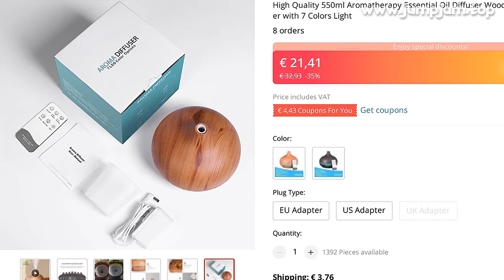🔥 [ ON SALE ] HIGH QUALITY 550ML AROMATHERAPY ESSENTIAL OIL DIFFUSER WOOD GRAIN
00:00:00 Intro
00:00:10 Presentation
00:00:57 Fin 🙏

HIGH QUALITY 550ML AROMATHERAPY ESSENTIAL OIL DIFFUSER WOOD GRAIN REMOTE CONTROL ULTRASONIC AIR HUMIDIFIER WITH 7 COLORS LIGHT

PRODUCT STARS ⭐: 0.0/5
STORE NAME: HUMI STORE
STORE RATING: 96.6%/100%

Welcome to HUMI Brand StoreAbout that productSize: 165*165*145 mmCapacity: 550mlFunction: automatic power off when no water, colorful night light, timing offProduct ListAroma Diffuser*1Remote control*1Adapter*1Measuring cup*1Notice1
It can be added to aromatherapy essential oils, please do not add corrosive liquids
2
Please keep the water level appropriate and do not let water enter the ventilation duct

MUSIC IN VIDEO: FLOATINURBOAT LIMBO FEAT ELIØTT NCS INSTRUMENTAL

0 REVIEWS AND USER RATINGS FROM AMAZON, ALIEXPRESS AND OTHER ONLINE SHOPS & CATALOGS!

 BUT CHEAP (€ 32,93) LOOK CLOSER AT THIS

 PRODUCT!
TOP OF

 CATEGORY!